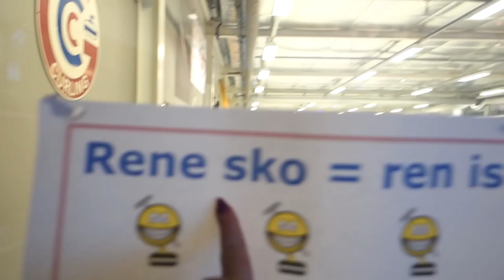Curling mesteren på glat is //Vlog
HEJ I DEJLIGE MENNESKER ♥

OG TAK til alle jer fantastiske mennesker! Er så glad for i vil se mig og min kanal ♥ OG TIL JER DER SUBER!!! I ER AWESOME!!!